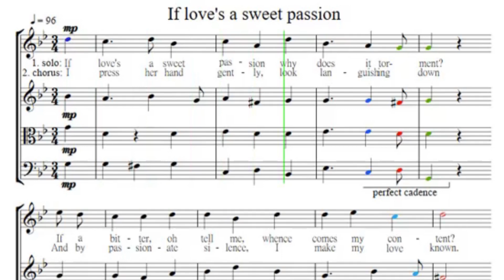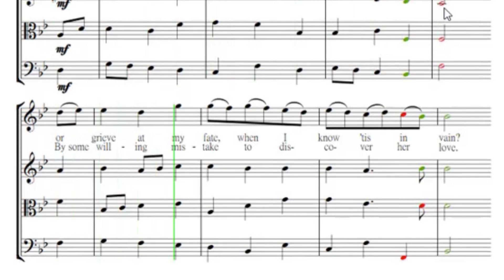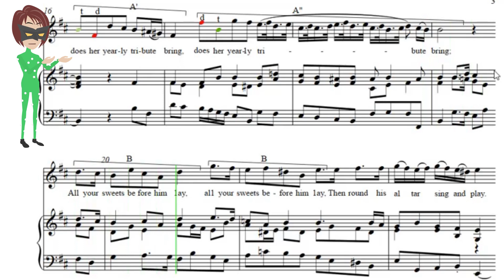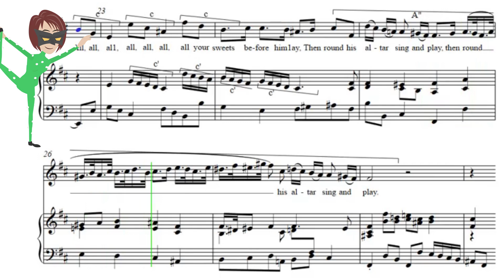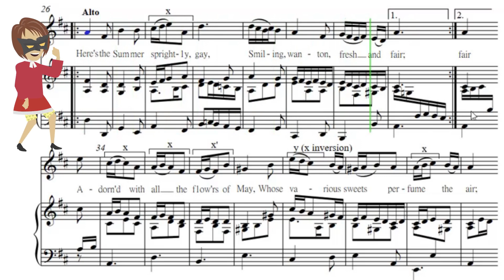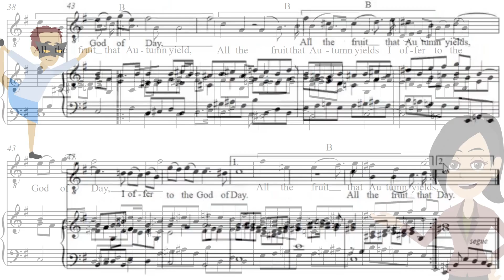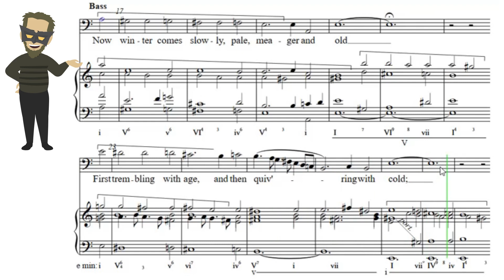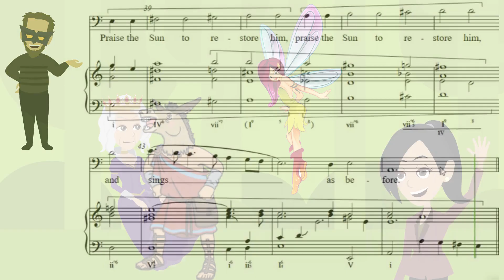普賽爾的半歌劇《精靈王后》- 2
Purcell's semi-opera "The fairy queen" - 2
Contents
0:07 Act 3
1:58 Act 4